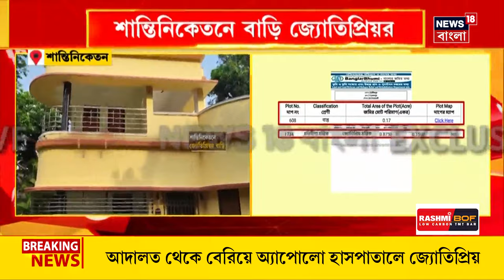Jyotipriya Mallick: Shantiniketan এ জ্যোতিপ্রিয়রও প্রাসাদের মতো বাড়ি! দেখলে অবাক হবেন | Bangla News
Jyotipriya Mallick: Shantiniketan এ বাড়ি রয়েছে জ্যোতিপ্রিয় মল্লিকের। বাড়িটি জ্যোতিপ্রিয় মল্লিকের মেয়ের নামে। বাড়িটি রতন পল্লির পিছনের দিকে। রতন কুঠি গেস্ট হাউসের পিছনে আনুমানিক ১৫ কাঠা জমির উপর বিশাল বাড়ি এবং পাশে আরেকটি বাড়ি রয়েছে।